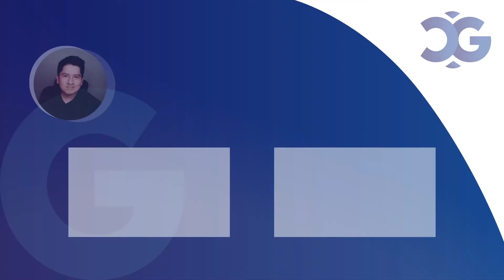Este Es El Equipo Que Necesitas Para Emprender Un Agencia De Marketing Digital